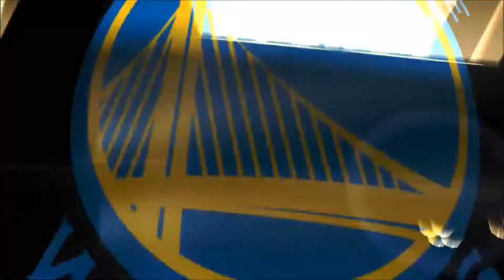Golden State Warriors .vs. Phoenix Suns Day 2: It's Stephen Curry!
If You Enjoy The Video and To Hear More From Me!